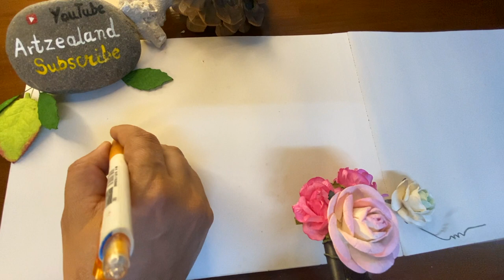DIY, Let's make Miniature Fairy Furniture using clay- Part 1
Let's get lost in your fantasy world and imagine your favourite fairy and create miniature Table & chairs for her to enjoy tea with her. I had super fun building miniature furniture for fairy using clay hope you enjoy it too.